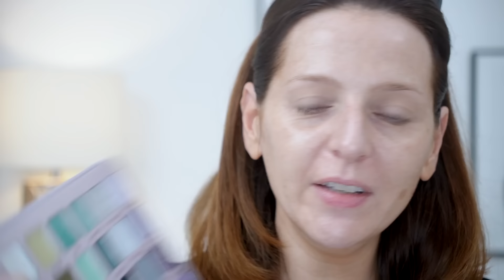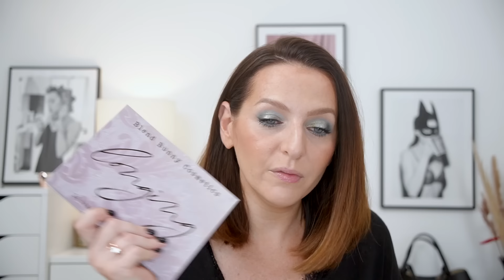NOUVEAUTÉS SYMPAS....QUAND UNE PALETTE FAIT WOW!! Et plein d'autres choses ...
J’espère que cette vidéo vous plaira et si vous avez passé un bon moment en ma compagnie, n’hésitez pas à liker ma vidéo, à vous abonner à ma chaîne et surtout à me laisser un commentaire! 🧜🏻‍♀️

🍒 CODES PROMOS :
➡️ DANESSA MYRICKS EUROPE, vous avez 15% sur tout le site avec mon code CHA15
➡️ YESSTYLE : CHA1YES Code parrainage
➡️ LOOKFANTASTIC : le code TIME vous donne une réduction supplémentaire sur de nombreux produits
➡️ FLORASIS : le code CHARLOTxFLORA vous donne 10$ de réduction sur une commande de minimum 100$
➡️ NUTRI&CO : CHA10 vous donne 10% sur tout le site

🍒 Chapitres
00:00 Coucou
01:25 BLEND BUNNY COSMETICS • Longing Palette
13:19 LANCOME • Teint Idôle Ultra Wear Foundation
21:32 URBAN DECAY • Urban Decay Big Bush Brow Gel
25:17 MAKEUP BY MARIO • SoftSculpt® - Sérum Bronzant & Sculptant
32:35 NARS • Blush
35:27 TARTE • Maracuja Juicy Plumping Lip Oil
37:55 Mon avis final sur les produits

PRODUITS PORTÉS ET MENTIONNÉS

Teint :
HUDA BEAUTY // Easy Bake Loose Baking and Setting Powder - Peach Pie // 🇫🇷

Lèvres :
Pinceau